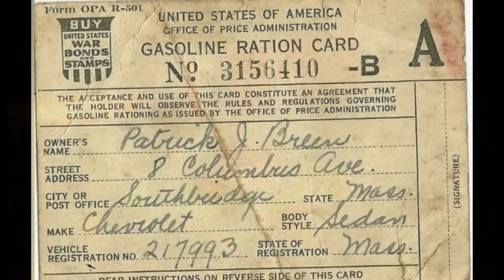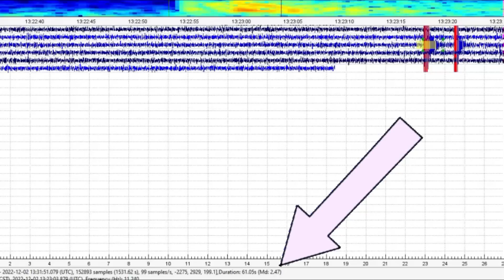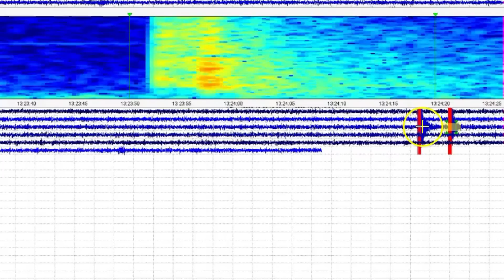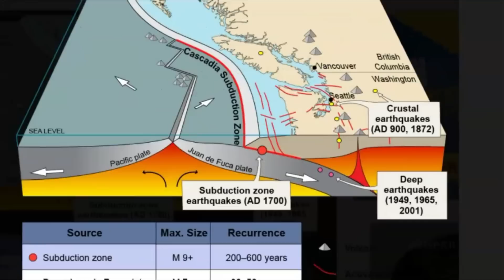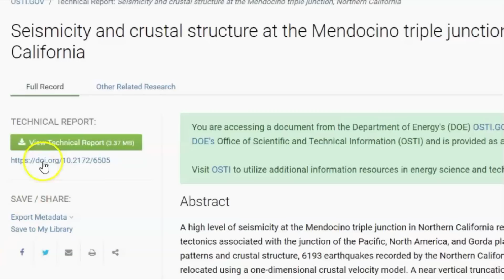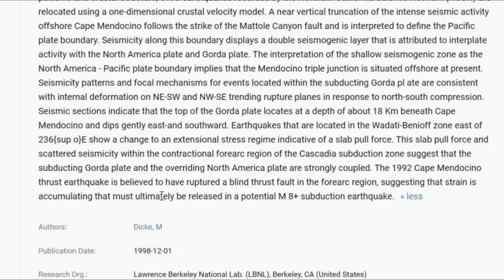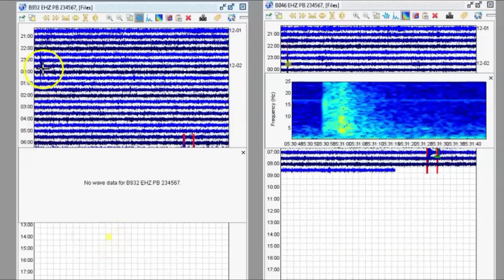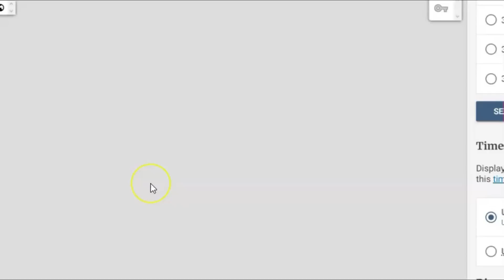Two Early Morning Earthquakes off Petrolia, CA Coast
Mary Greely News